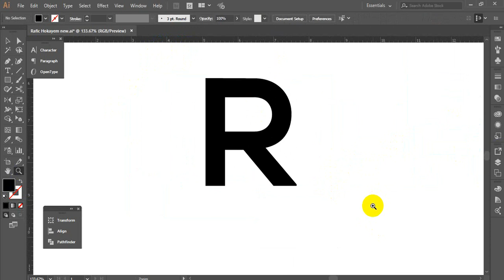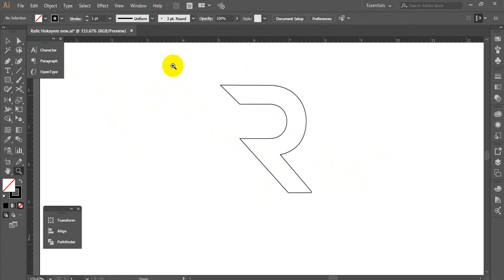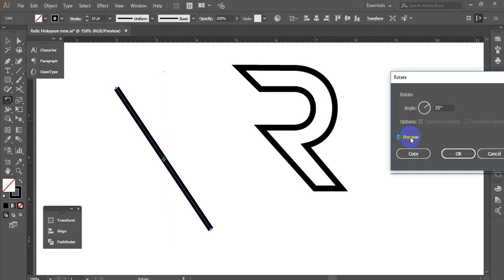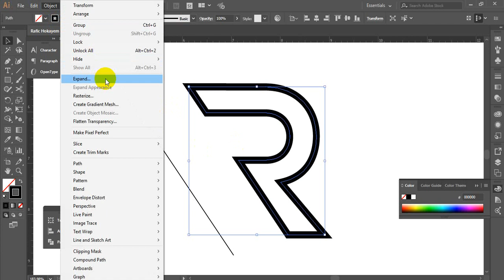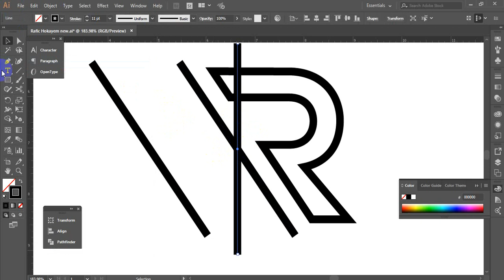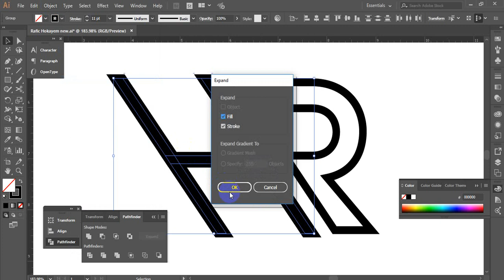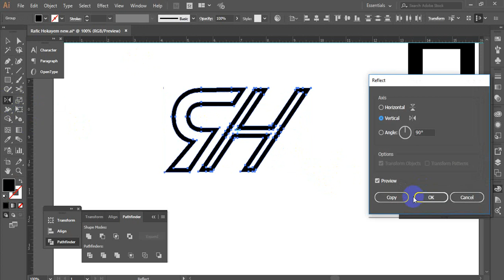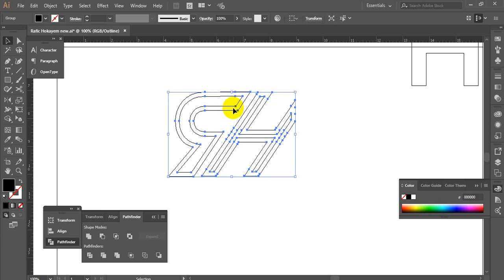'RH' construction firm logo || logo design illustrator advanced tutorial 😱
Hello, I'm Asif.
In this tutorial, I will teach you, How to  Create a Modern Logo in adobe Illustrator. I will use some advanced methods but simple to explain to you How to create a construction firm logo in adobe illustrator.
By learning the skills in this tutorial you will be well on your way to make  any construction firm logo .
also i will explain the step-by-step procedure forfirm logo design in Ai adobe illustrator. This graphic design tutorial will help you to learn graphic design from basic to advanced levels.

👉 👉This video will help you with the following tropic :
1- Iconic logo design illustrator
2-   illustrator advanced tutorial
3-  construction firm logo design
4-  logo design idea
5-  Freelancer contest loog idea
6- Fiverr logo design
7-  99 logo design
8- upwork logo design
👉 👉This video tropic, related ::
1- logo design illustrator
2-  illustrator advanced tutorial
3-  professional logo design
4-  text logo design illustrator
5-  text logo design illustrator bangla tutorial,
6- logo design
👉 👉 👉 If You want to learn Create basic shapes for Logo Design and graphic design then click on these links
If you want to watch Logo Design and graphic design all videos in short form then click on these links

Here have some Logo design links  You can cheak it out.
1. ➡ Lighting effcet on logo design
2. ➡ Illustrator advanced tutorial : Growing company logo design
3. ➡ professional music company logo
4. ➡ bird logo design in illustrator
5. ➡ Agriculture and firm company logo design illustrator
6. ➡ logo design technique in illustrator
7. ➡ professional cleaning company logo design in illustrator
8. ➡ Forest logo design process start to end in illustrator
9. ➡ professional Solution company logo
10. ➡ BB logo icon design in illustrator
11. ➡ Professional car shop company Logo design in illustrator
12. ➡ create love icon using pen tool technique
13. ➡ Create Professional restaurant business logo
20. ➡ Illustrator advanced tutorial : Growing company logo design
If you don't understand any concept or anything , you can knock me. I will try my best to help you.
Thanks.
Lets talk:

Facebook: Creator Asif | Facebook

Instagram: https: Learn Asif (@learnasif9) • Instagram photos and videos